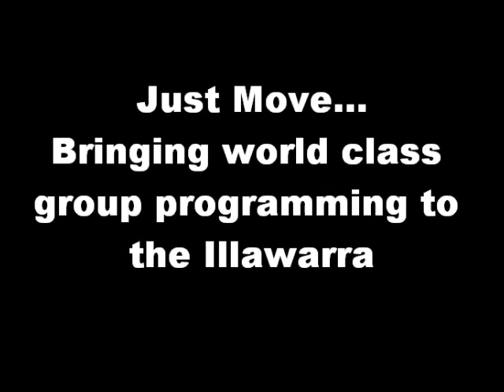Just Move Kettlebell class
One of the classes at Just Move gym. Runs on a Tuesday night at 6pm - give it a go!